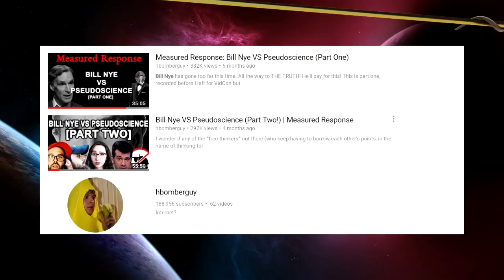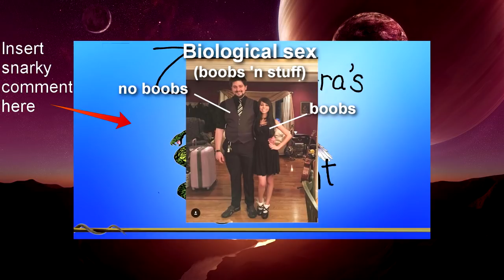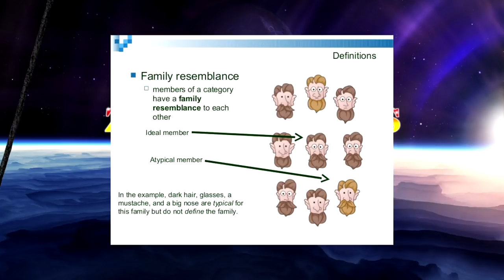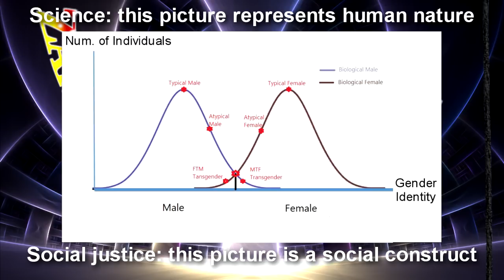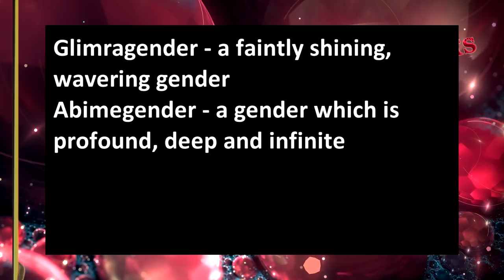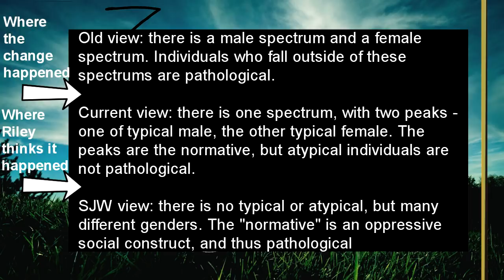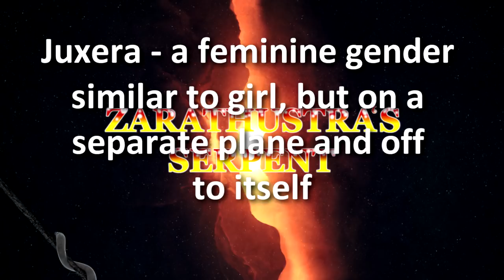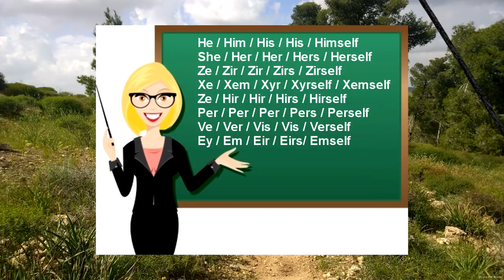Hbomberguy: An Unmeasured Response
Join me on a tour down the rabbit hole into the world of the non-binary gender identities.